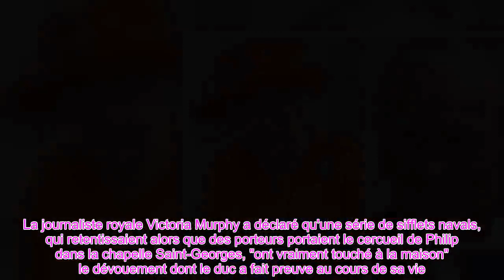👑Le prince Philip fait un clin d'œil déchirant au «sacrifice» pour la reine l0rs des funérailles